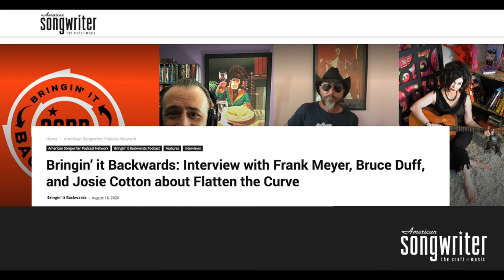Bringin’ it Backwards: Interview with Josie Cotton / American Songwriter Magazine, August 2020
Interview with Bruce Duff, Josie Cotton & Frank Meyer about Flatten the Curve.

EPISODE NOTES
​​We had the pleasure of interviewing Bruce Duff, and Josie Cotton & Frank Meyer over the phone about their song Flatten the Curve.

​​Flatten The Curve is a song about the Coronavirus pandemic. The song was written by Frank Meyer of Streetwalkin’ Cheetahs. and Produced by bandmate Bruce Duff. The song features 31 musicians from Josie Cotton to members of Screeching Weasel, The Runaways, The Adolescents and many more!

​​Please share while we are togetherathome ​🏠​

​​Punk and Alt-Rock Luminaries Release Social Distancing Single and Video For "FLATTEN THE CURVE" featuring members of Minutemen, Screeching Weasel, The Runaways, The Supersuckers, The Adolescents, Pansy Division, Josie Cotton, The Streetwalkin' Cheetahs, and more!

​​​​"It was kind of like 'We Are The World' but less cheesy and definitely not a power ballad." - Frank Meyer, The Streetwalkin’ Cheetahs, Blind House

​​​​Following the release in June of the benefit track "FLATTEN THE CURVE" which features members of Minutemen, Runaways, Redd Kross, and more artists and bands from the punk, indie, and hard rock world, the wide array of contributing musicians decided to create a video to accompany the track.  Sequestered and observing social distancing guidelines and rules, many of those participating in the track submitted self-shot footage for the fun and arresting video which premiered on BrooklynVegan.

​​​“This video is like a bizarre Rock 'n’ Roll alternate reality," says songwriter/vocalist/backing vocalist/guitarist Frank Meyer (The Streetwalkin’ Cheetahs, Blind House) who wrote the song and directed the video. "Nowhere else would you see members of Minutemen and The Adolescents rockin’ next to members KIX and JetBoy. Where else would you see the singer of The Runaways and Josie Cotton alongside members of Fishbone, Screeching Weasel, and The Supersuckers? It’s like my whole record collection made a record together and then a video... Actually I guess they did!"

​​The song was written over the course of two days and the recording took one week to assemble and coordinate the full cast of characters. “Flatten the Curve” reaped the rewards from the contributions of its wealth of guests, all of whom donated their time and talent while isolated and in quarantine.
​​Benefiting Jubilee Consortium and Sweet Relief Musicians Fund, “Flatten the Curve” will donate 100% of its proceeds equally between the charities. The Jubilee Consortium (a 501c3 impact organization) is a Los Angeles-based operation committed to creating healthy and just neighborhoods through enrichment opportunities and leadership programs that promote good health, develop leaders and offer alternatives to violence. Sweet Relief Musicians Fund provides financial assistance to all types of career musicians and music industry workers who are struggling to make ends meet while facing illness, disability, or age-related problems.
​​"FLATTEN THE CURVE"
​​Produced and mixed by Bruce Duff
​​Written by Frank Meyer
​​Pre-production by Frank
​​Engineered by all 31 participants in self-isolation home studios
​​Mastered by Paul Roessler
​​Digital cover art Cherish Alexander
​​Proceeds to benefit Jubilee Consortium and Sweet Relief Musicians Fund
​​Performed by FTC
​​Label – FugThaCorona
​​Drums:  Steve Kravac
​​Featured Vocalists (in order of appearance):
​​Chris Freeman (Gay C/DC/ Pansy Division)
​​Manfred Jones (Woggles/Magnificent)
​​Lisa Kekaula (The BellRays)
​​Adam Bones (The Two Tens)
​​Eddie Spaghetti (The Supersuckers)
​​Ben Weasel (Screeching Weasel)
​​Wendy Stonehenge (Glitter Wizard)
​​Cherie Currie (The Runaways)
​​Tony Reflex (Adolescents)
​​Suzi Moon (LA Machina/Turbulent Hearts)
​​Frank Meyer (The Streetwalkin’ Cheetahs/ Blind House)
​​Josie Cotton
​​Backing Vocals:
​​Adam Bones
​​Cherish Alexander (Josie Cotton Band)
​​Chris Freeman
​​Kent Holmes (Brutalists/Magnificent)
​​Frank Meyer
​​Savannah Pope
​​Ted Jedlicki (Thor)
​​Bass:
​​Mike Watt (Minutemen/Secondmen/Stooges/Firehose)
​​Norwood Fisher (Fishbone/Trulio Disgracias)
​​Steve McDonald (Redd Kross/Melvins)
​​Guitar:
​​Adam Bones
​​Billy Rowe (JetBoy)
​​Brian Coakley (Blind House/Cadillac Tramps)
​​Brian Forsythe (Kix/Rhino Bucket)
​​Deniz Tek (Radio Birdman)
​​Frank Meyer
​​Michelle Balderama (LA Machina/Brainspoon)
​​Ray Violet (Jesters of Destiny)
​​Rich Jones (Michael Monroe, Black Halos)
​​Keys:
​​Aaron Minton (Prima Donna) – Theremin
​​Chris Freeman – Melodica
​​Jussi Lehtisalo (Circle/Pharaoh Overlord) – synth
​​Melanie Vammen (The Coolies/Muffs) – combo organ
​​Paul Roessler (Screamers/Twisted Roots) – piano, organ